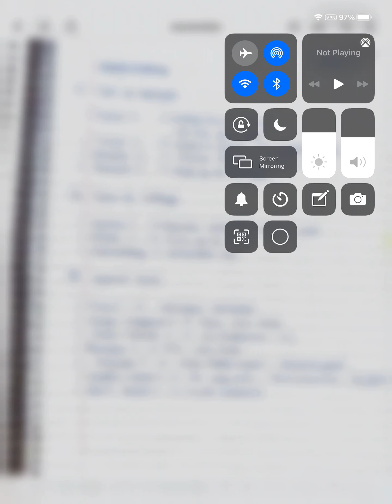Enumeration general anatomy, embryology, head and neck